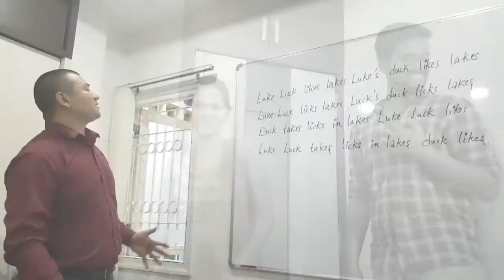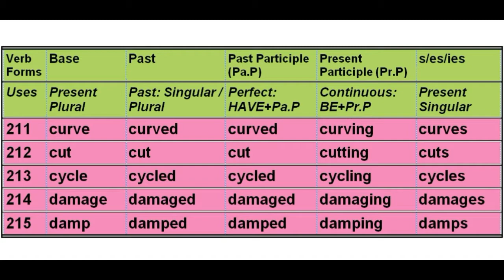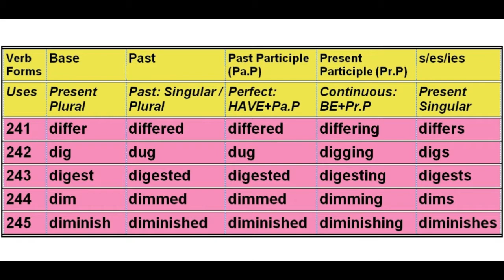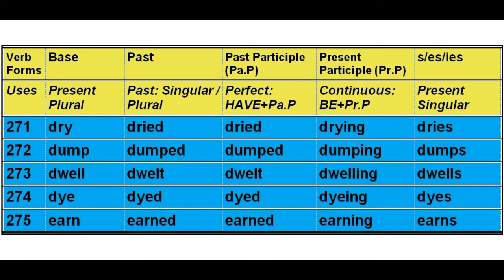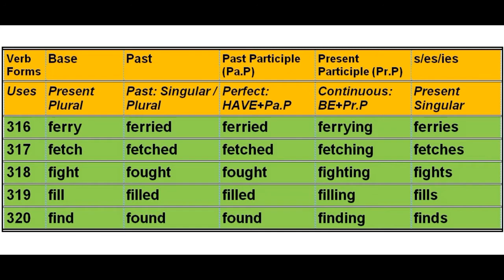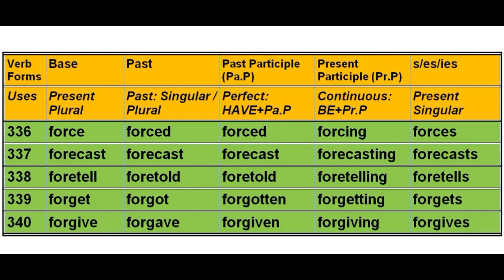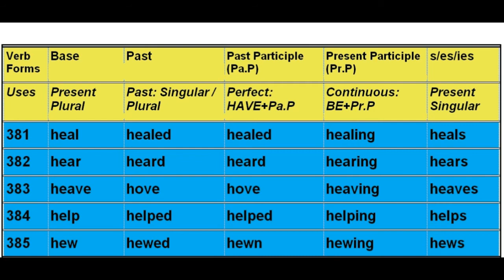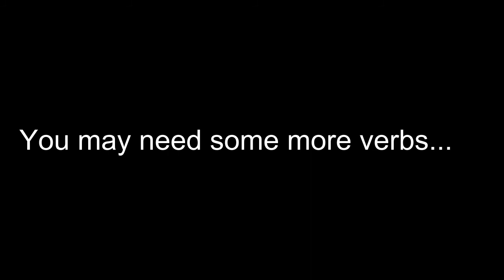VERB FORMS | 200 of 1000 Verbs | PART - 2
Here is the 200 Verbs of 1000. It has mentioned all the forms in each verb:
V1 = Present Plural
V2 = Past
V3 = Past Participle
V4 = Present Participle
V5 = Present Singular

To understand, where V1, V2, V3, V4, & V5 are used, click the below link:
(VERBS in Details: LEARN HOW TO SPEAK ENGLISH)